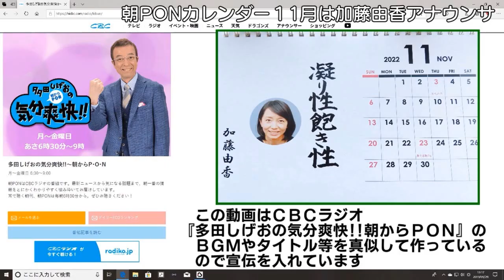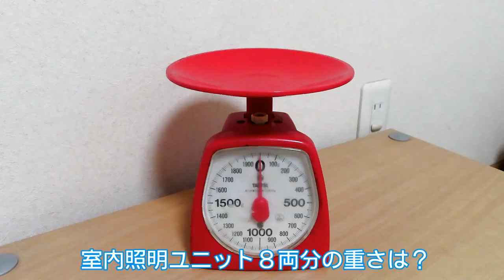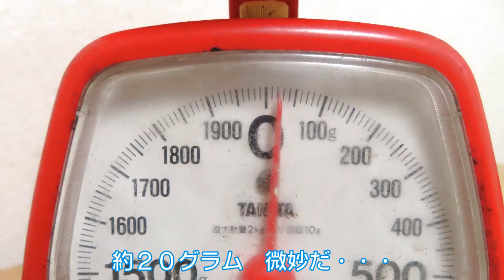0842 タケボーの今日PON Nゲージ･鉄道模型 【リベンジ】グリーンマックス 名鉄9500系+名鉄3500系 8両編成で室内照明も取付て勾配は登れるか?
☆CBCラジオ『気分爽快!!多田しげおの朝からP･O･N』
のOPを真似をしたタケボーによる動画　その名も『気分爽快?? タケボーの今日もP･O･N』です。第462回。ジョーシンWEBでグリーンマックス・コアレスモーター動力ユニット用補助ウエイト購入しました。動画番号0838で8両では勾配を登りませんでした。名鉄9500系のモーター車にウエイトを取付けましたが勾配はスムースに登りませんでした。そこで3度目の正直として8両すべてにトミックス製室内照明ユニットを組み込み編成を重たくしました。坂を登れると良いのだが　てんてんてん

⚠️注意
この動画のコメントは『不適切な可能性のあるコメントを保留して確認する』で『厳しい基準を適用する(強)』に設定し、更にNGワード約120を設けているのでコメントは反映しない可能性が高いと思います。(TOPページにチャンネル表示しているアカウントの方と、視聴のみの一部のアカウントの方は特別扱い)怪しいコメントは『確認のために保留中』に来ますが、そこは一切クリックしないので見ません。(つまりコメントされても触れないので返信無し)のであしからず。

2022/11/05　動画アップロード・18:30時間設定で公開
2022/12/25　URL追加(0855)
2023/02/20　URL追加(0875)
2023/02/27　URL追加(0877)
2023/03/18　URL追加(0880)
2023/09/25　URL追加(0918)
2023/09/26　URL追加(0919)
2023/09/30　URL追加(0921)
2023/10/08　URL追加(0927)
2023/12/16　コメントを強に設定

Ver.10　2023/12/16